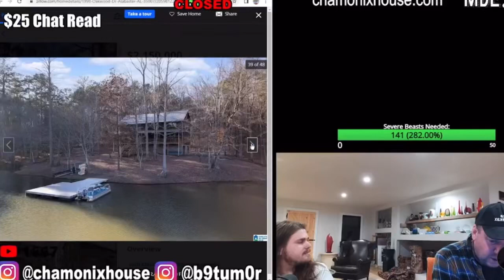Business casual fishing @ Fred dursts ranch